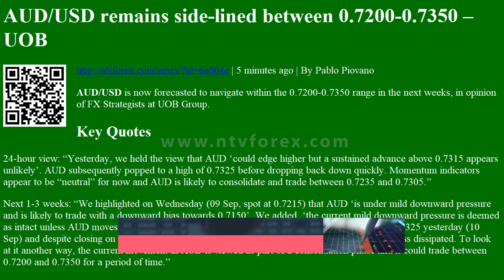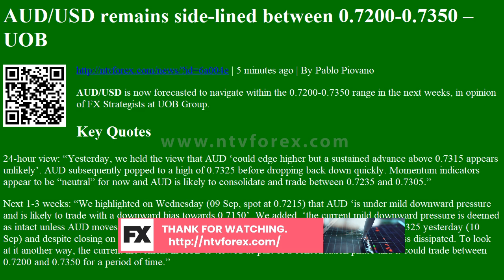AUD/USD remains side-lined between 0.7200-0.7350 – UOB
. 5 minutes ago . By Pablo Piovano AUD USD is now forecasted to navigate within the 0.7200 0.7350 range in the next weeks, in opinion of FX Strategists at UOB Group. Key Quotes 24 hour view Yesterday, we held the view that AUD could edge higher but a sustained advance above 0.7315 appears unlikely . AUD subsequently popped to a high of 0.7325 before dropping back down quickly. Momentum indicators appear to be neutral for now and AUD is likely to consolidate and trade between 0.7235 and 0.7305. Next 1 3 weeks We highlighted on Wednesday 09 Sep, spot at 0.7215 that AUD is under mild downward pressure and is likely to trade with a downward bias towards 0.7150 . We added, the current mild downward pressure is deemed as intact unless AUD moves back above 0.7295 within these few days . AUD rose to a high of 0.7325 yesterday 10 Sep and despite closing on a soft note at 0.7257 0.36% , downward momentum...